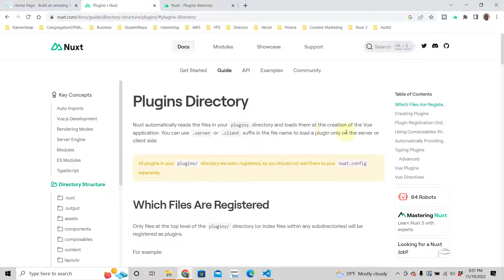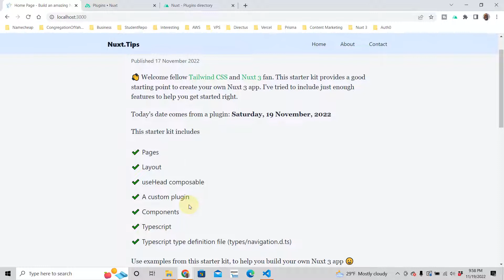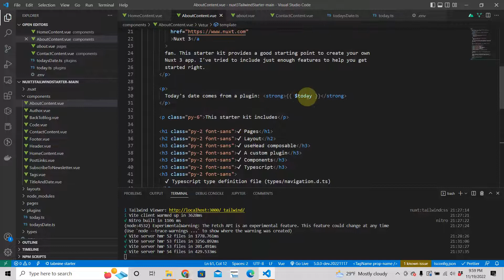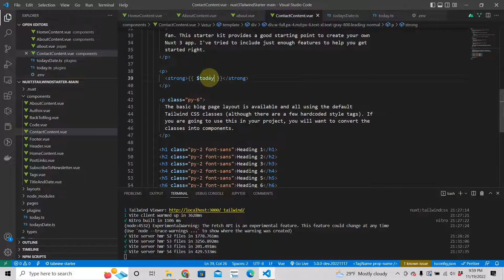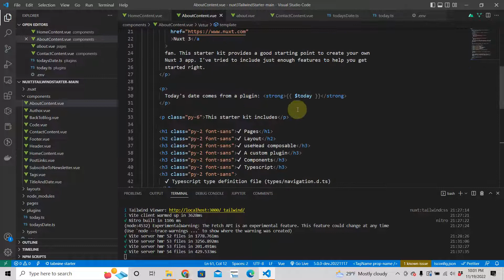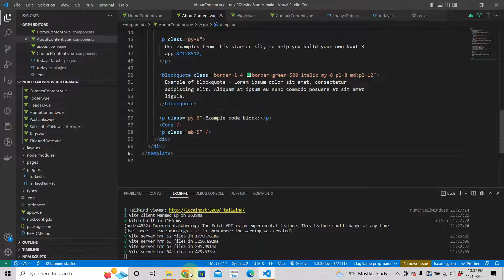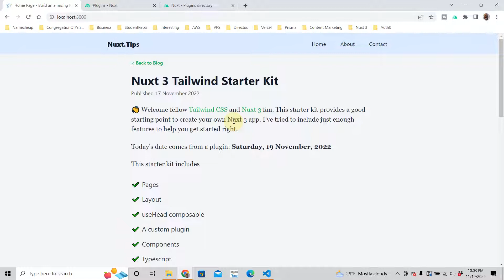Nuxt 3 Plugin Config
In Nuxt 3, you don't have to add plugins to your config file. They are automatically registered.